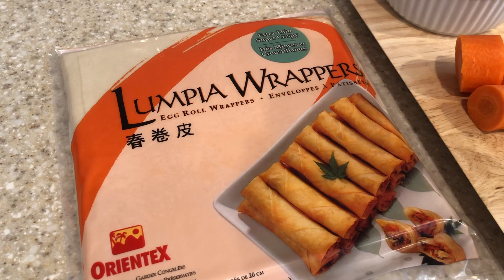HOMEMADE FILIPINO LUMPIA SHANGHAI RECIPE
Aloha and welcome to my kitchen! I share a new recipe video 2-3 times a week.

This is not a sponsored video. All products are self purchased.